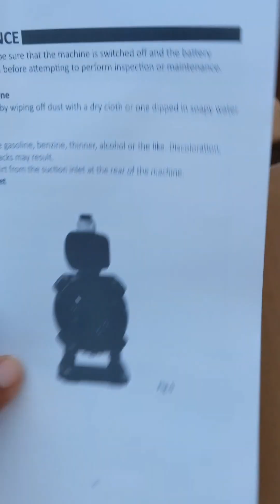Amazon Car Dryer aka Leaf blower